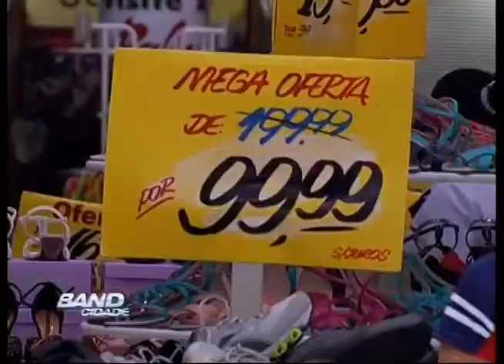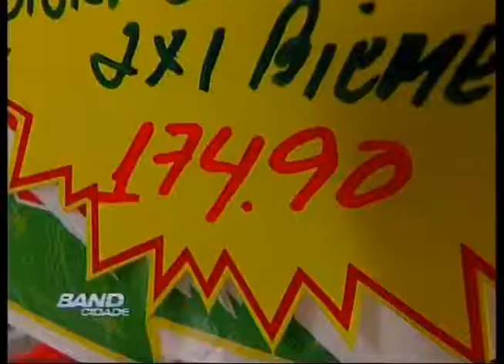Band Cidade Campinas - liquidação pós natal - 26 12 2012